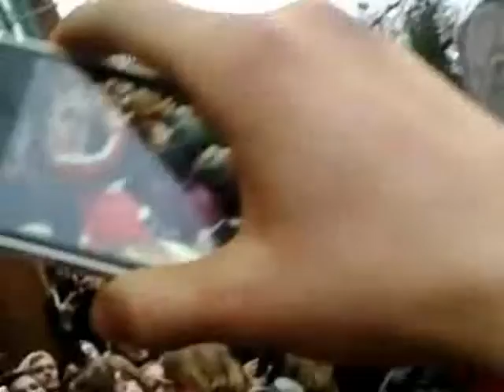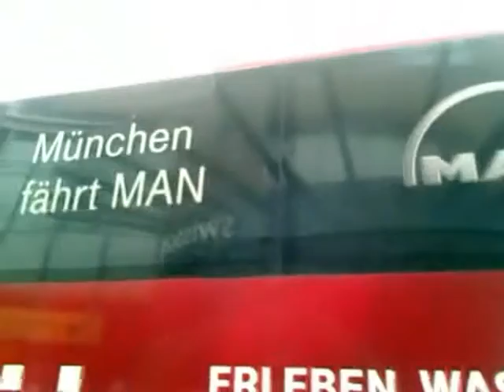Bayern München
Obwohl ich kein Bayern Fan bin.
Fans treffen die Spieler des FC Bayern München in Bremen